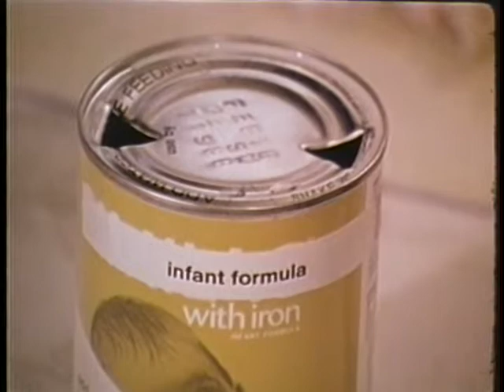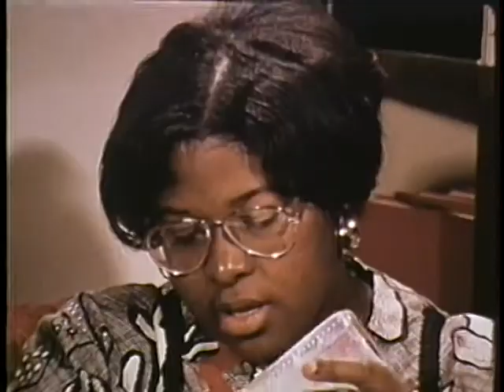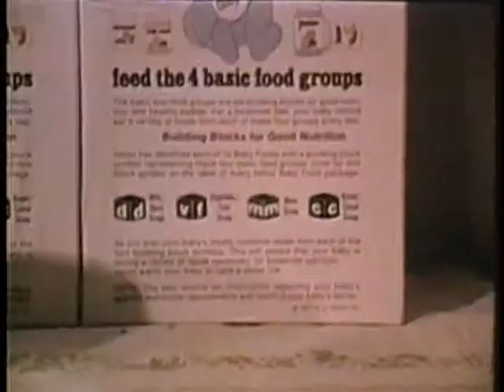NUTRITION-THE FIRST YEARS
NUTRITION-THE FIRST YEARS - Department of Defense 1980 - PIN 30483 - GIVES MOTHERS BASIC INFORMATION ON CHILD CARE AND NUTRITION TO START INFANTS ON THE ROAD TO A HEALTHY AND HAPPY LIFE.